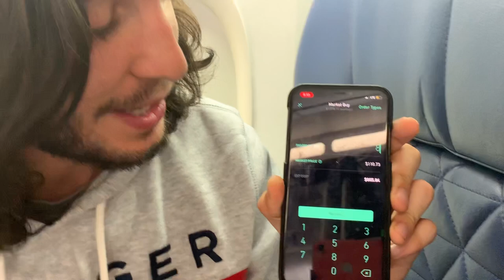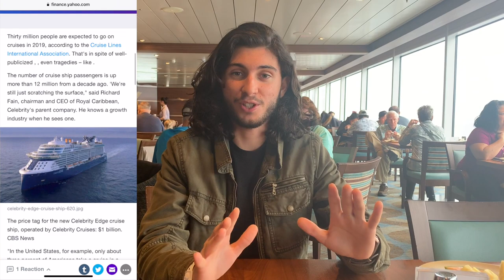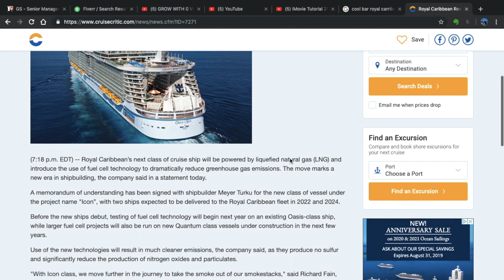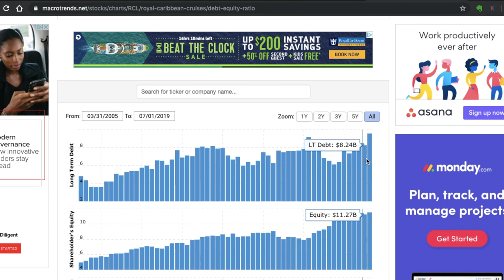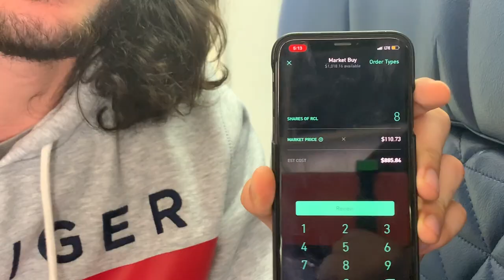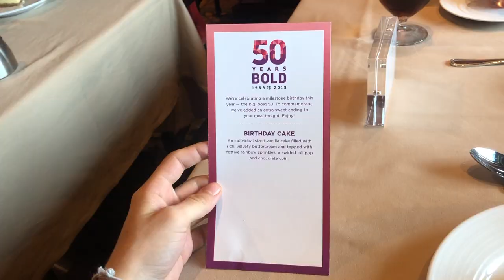Why I Bought Royal Caribbean's Crashing Stock | Investments: On Location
I just bought $1000 of Royal Caribbean Cruise Line stock, while on a Royal Caribbean Cruise! Enjoy! Add me on Instagram: Chris_Dandrea

Begin investing with Robinhood and get a FREE STOCK (favorite investing platform)

Join Acorns (free for students and EASIEST way to begin investing) and get a FREE $5 invested

Sign up for Webull and get TWO FREE STOCKS (favorite platform for research and after-hours trading)

So why did I buy $1000 worth of Royal Caribbean stock? Royal Caribbean is a strong company that has been around for 50 years, and not only do they offer an attractive 2.66% dividend yield, but their stock price has been beaten up over the past year, which draws the attention of value investors. The average price target for RCL stock is $141.12, with the stock price hovering much lower, around $110.

Royal Caribbean focuses on growth and innovation, much more than any other competitor cruise line. This can be seen by their total remodel of their private island, "Perfect Day at Coco Cay," their "Icon" class ship which is set to release in the next few years, and through their renovations of many of their older ships. RCL has quite an impressive fleet, and their constant remodels and upgrades continue to set them apart as one of the best companies in the industry.

Royal Caribbean is also an attractive investment due to the entire cruise industry growing. With baby boomers retiring and likely to pursue leisure travel, Royal Caribbean is uniquely set to capture these leisure dollars spent. More and more families are choosing cruises as their vacation of choice, and with Royal's ability to bring value to cruisers of every age, both old and young, Royal has 'anchored' their place in the heart of many families.

Royal also has shifted much of its focus on being environmentally friendly, with their "Save The Waves" initiative, as well as their new "Icon" class ships which will greatly reduce their carbon footprint. They also have released their new plant-based menu fleet-wide, which is really exciting for people trying to eat environmentally conscious, or who struggle with dietary restrictions. Royal's vision of becoming environmentally efficient truly sets them apart in the cruise industry.

A note of caution, Royal Caribbean got hit very hard the last time the market went through a recession. This is because of weakness in consumer spending (from the recession) which could cause people to spend less money on leisure activities. Another reason for this sharp stock price drop during a recession is the fact that costs of production may range in price, affecting Royal's profits.

Royal also has a substantial amount of debt, due to their remodels and building of new ships. This is also a concerning factor for investors, especially in light of the recession concerns that this company faces.

Royal Caribbean has recently released their Q2 earnings, beating expectations. Royal also announced their occupancy rates which are over 108%, which is a great indicator for the company and for potential investors.

With the stock price being undervalued, the attractive dividend, the company's strong fundamentals, and everything else that was mentioned, I have come to the conclusion that Royal Caribbean is a solid stock option. I came to this conclusion from the perspective of value investing and dividend investing. This is a stock that I am planning on holding for a long period of time, to avoid any market fluctuations, as their will most definitely be dips and spikes.

To make this purchase, I have taken $1000 out of my Acorns account which I have been using as an extra "savings" account for my upcoming real estate purchase. I transferred these funds into Robinhood and I went ahead and purchased 8 shares of RCL at $108 (after-hours trading actually helped me by providing me a lower price when the order went through). This purchase will provide me with about $20 in dividend passive income annually, alongside with the projected growth I see for this company!

That is why I bought Royal Caribbean's crashing stock, I hope you enjoyed the video!

Suggested reading:
Rich Dad Poor Dad
The 4-Hour Work Week
The Millionaire Next Door
The Book On Rental Property Investing
How To Win Friends And Influence People
How To Talk To Anyone